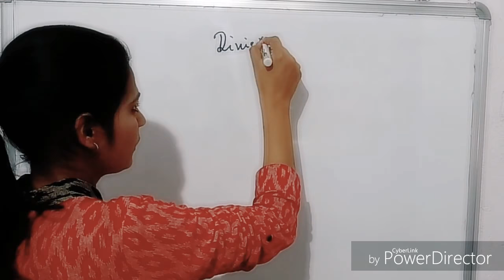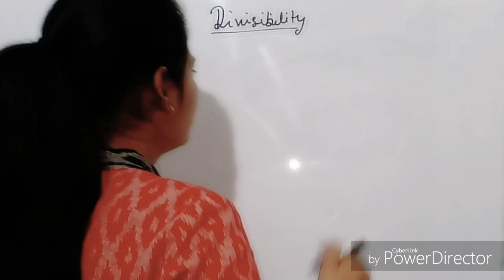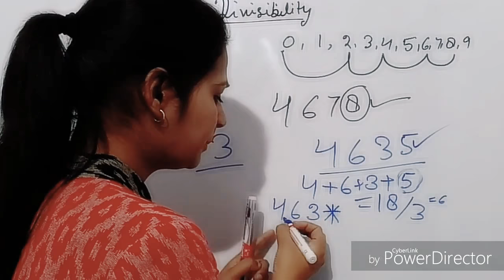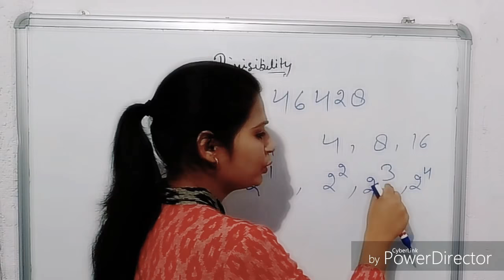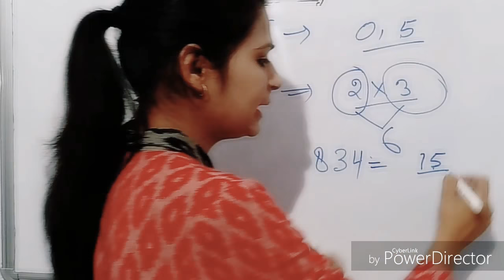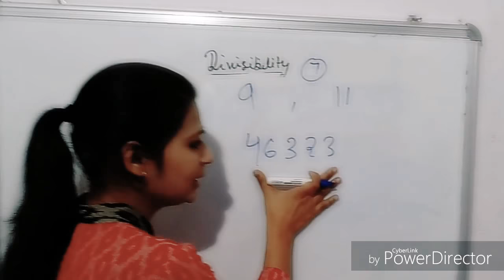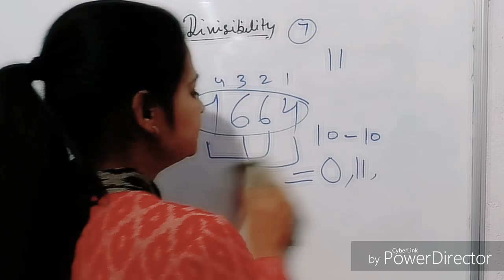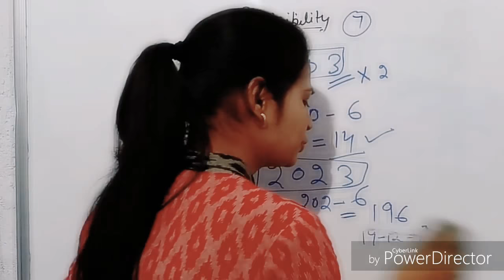Number system, Lecture-2 Mission for Excellence.New world for SSC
part 1 of Number System.

Mission for Excellence.